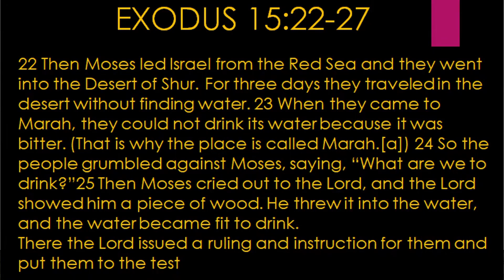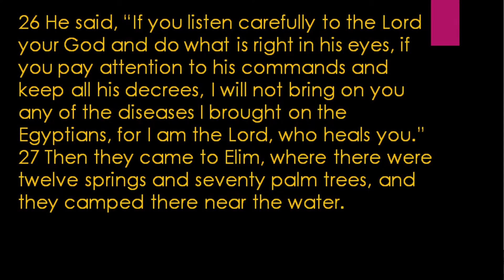Advent - The Hope Tree - Bill Reirden